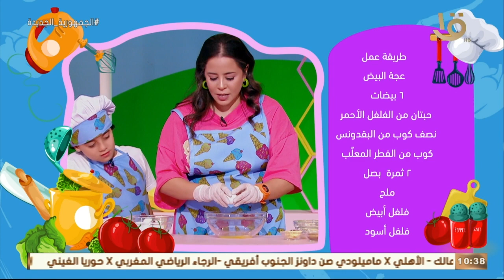رحلة سعيدة | أسهل طريقة لعمل سموزي زبادي توت وعجة البيض مع أطفالنا الحلوين